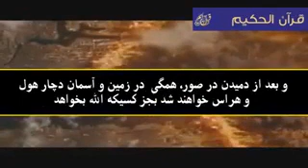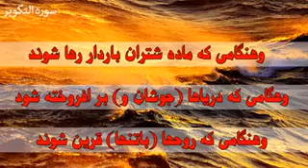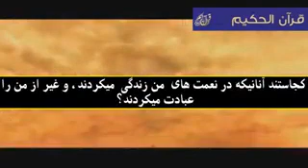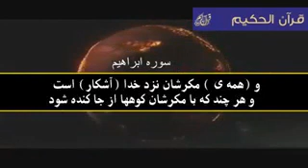Xxxxx Ghiyamat xxxxxx